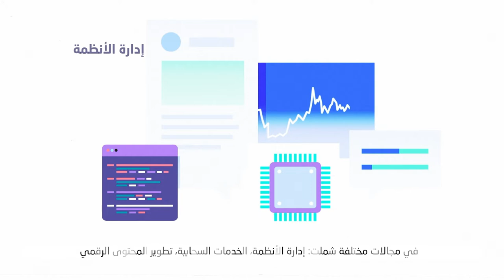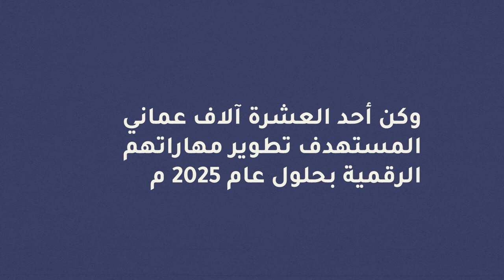مبادرة مكين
مبادرة للتدريب في مجال تقنيات المتقدمة المختلفة التي تستهدف 10 آلاف عماني لتطوير مهاراتهم الرقمية بحلول عام 2025م